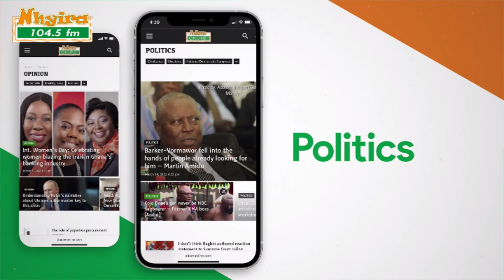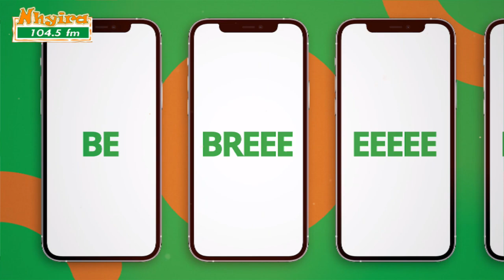[PART 2]: Woman weeps as she is tagged as a witch. EwiaseMuNsem 21-7-22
[PART 2]: Woman weeps as she is tagged as a witch.